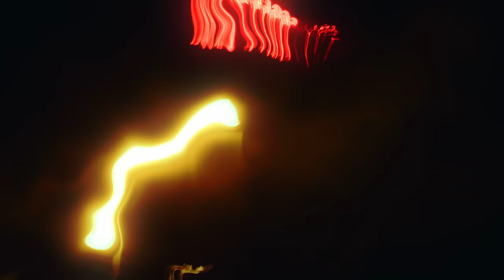CAPO x SUMMER CEM - JUMPSHOT [Official Video]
"ALLES AUF SCHWARZ" jetzt überall streamen:
► umg.lnk.to/AAS_

❌ GOODFELLAS TOUR 2024 ❌
FARID BANG x CAPO x BOBBY VANDAMME x SKANDAL

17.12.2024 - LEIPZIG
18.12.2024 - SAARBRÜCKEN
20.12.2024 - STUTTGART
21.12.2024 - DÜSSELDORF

DoP, Edit, Grading - LUCCA MILLE
1st AC - KAAN ERAY ASLIM
PA - STROM
Drone Footage - DILNAS

Danke an Alpha Air Mönchengladbach!